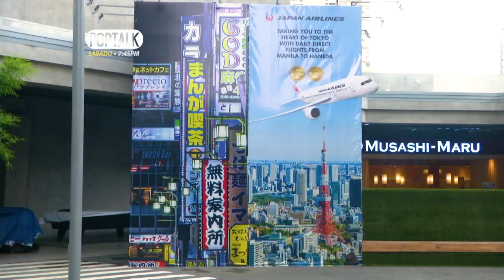PopTalk: Tatlong Japan Town restaurants, pop or flop?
Japanese vibes ang mararanasan at matitikman sa tatlong Japan Town restaurants na ating pupuntahan! Pasado naman kaya ang kanilang dishes? Abangan ‘yan ngayong Sabado sa 'Pop Talk’!

Pop or flop? For quick reviews of the best restaurants in the metro, must-visit travel destinations, and latest gadgets, Tonipet Gaba is your go-to guy!
Watch out for his weekly verdict on 'PopTalk' every Saturday at 7:45 PM on GMA News TV. for our full episodes..